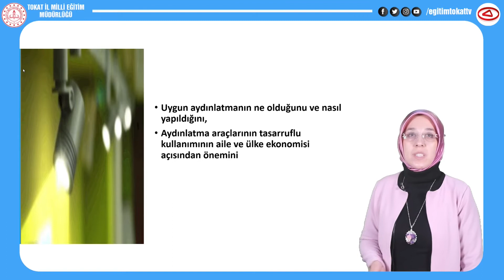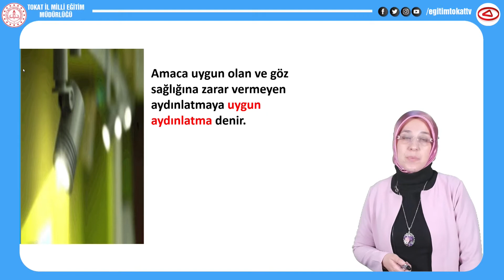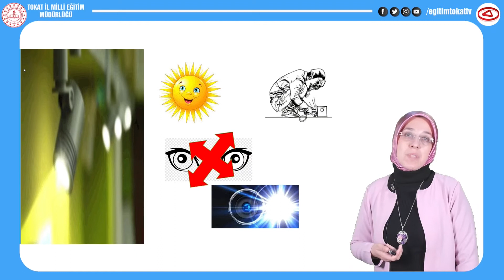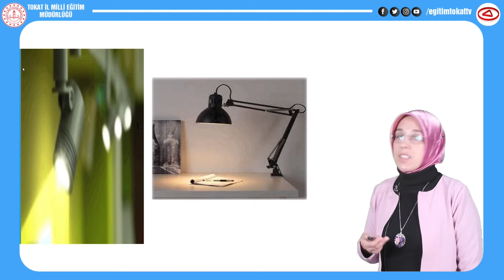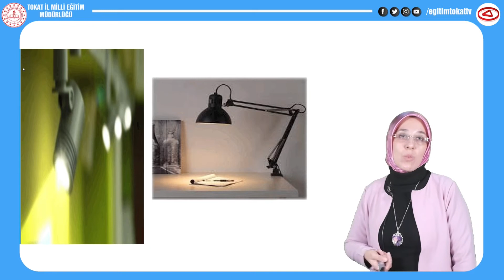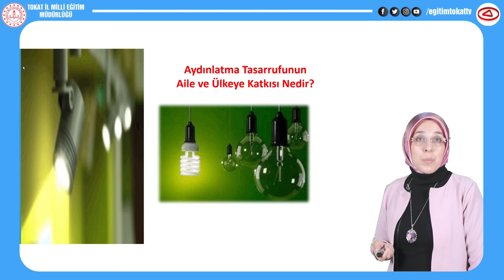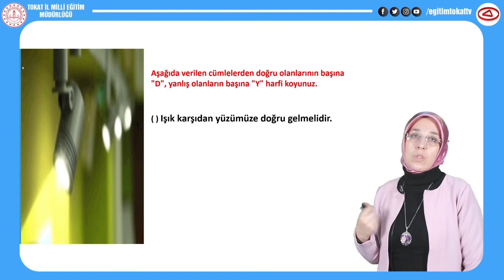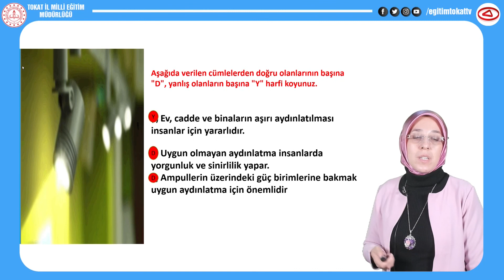UYGUN AYDINLATMA - 4.SINIF FEN BİLİMLERİ - EĞİTİM TOKAT TV